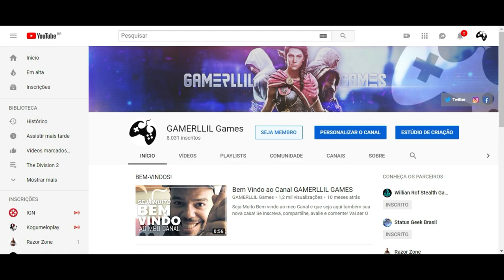Assassin's Creed Odyssey - Os Troféus de Tormento de Hades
Fala Fiotes!
Os troféus da DLC O Tormento de Hades já estão disponíveis e sim, vamos dar uma passada por lá. Venha comigo novamente em Assassin's Creed Odyssey mais ma vez!

Kallil Augusto